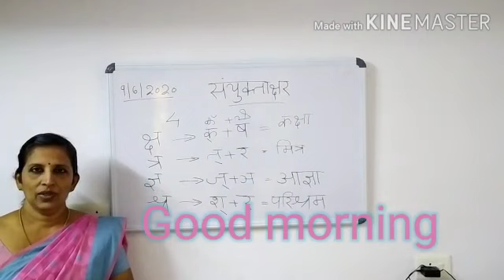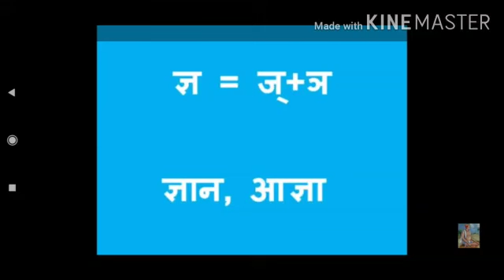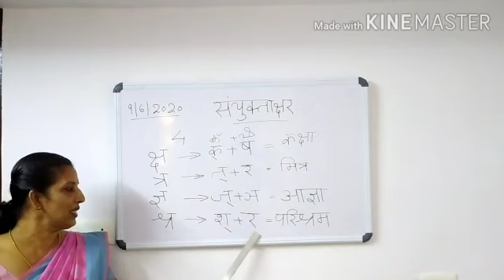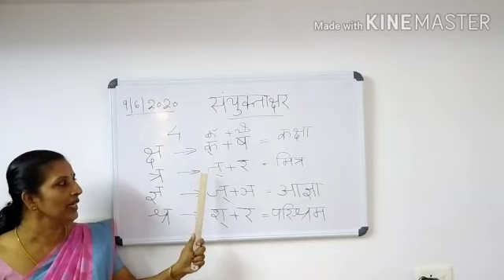KE CARMEL SCHOOL PULINCUNNOO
Raji teacher  hindi std 2 june 9th